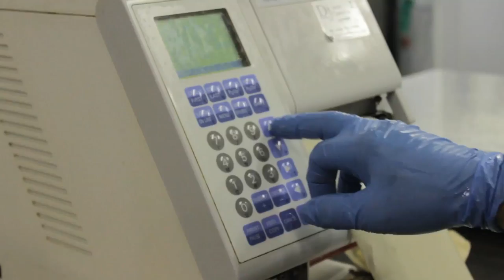Promo for "Haddock? Hard Luck!" Overfishing Documentary